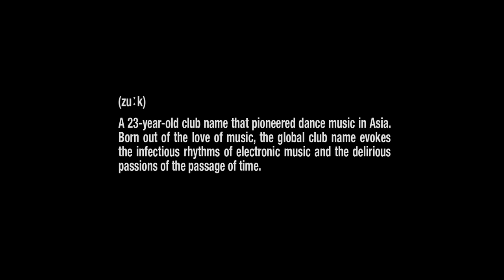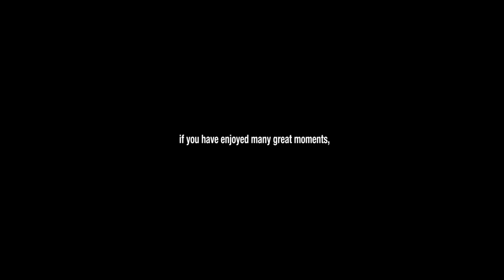ZOUK:
An iconic musical playground where people of varying ethnicities and backgrounds unify on the dance floor to soak up the sounds. A 23-year-old club name that pioneered dance music in Asia. Born out of the love of music, the global club name evokes the infectious rhythms of electronic music and the delirious passions of the passage of time. Zouk -- the pulse of Singapore's nightlife and pop culture. A rhythm nation.

WE LOVE YOU, AND BEFORE
YOU KISS US GOODBYE...

We're planning our last ZoukOut this year + a series of big bang parties before our lease on Jiak Kim Street expires at the end of this year. Yes, just 6 months.

No extension.
No new venue despite our best efforts to secure one.